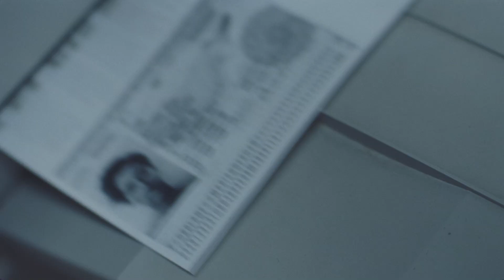A BIGGER SPLASH - Bande-Annonce Teaser VOST - Ralph Fiennes, Tilda Swinton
Découvrez la bande-annonce teaser de A BIGGER SPLASH, le nouveau film de Luca Guadagnino. Un thriller hypnotisant et rock n’ roll, par le réalisateur de AMORE. Avec Ralph Fiennes, Dakota Johnson, Matthias Schoenaerts et Tilda Swinton !

Un couple élégant et sophistiqué passe des vacances romantiques dans une villa sur l’île de Pantelleria en Italie. Mais la visite impromptue d’un vieil ami accompagné d’une séduisante jeune fille va venir semer le trouble…

A BIGGER SPLASH, de Luca Guadagnino avec Ralph Fiennes, Dakota Johnson, Matthias Schoenaerts et Tilda Swinton.

Date de sortie au cinéma: 6 avril 2016

A BIGGER SPLASH
Bande annonce Teaser VOST